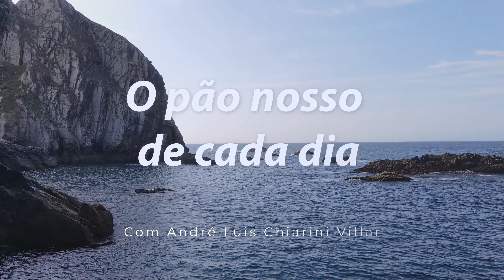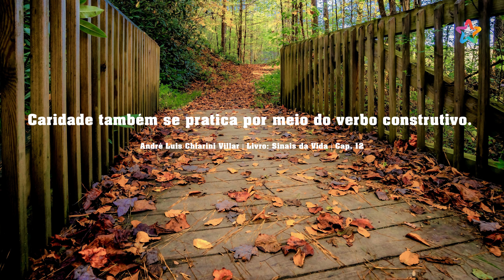Pão nosso de cada dia com André Luis Chiarini Villar | 1219º programa | 03.07.2024